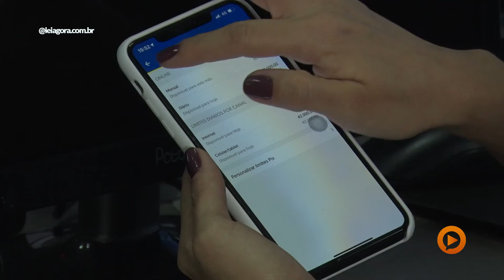Play na Noticia | Pix: BC propõe quatro saques gratuitos por mês e R$ 500 por dia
De acordo com a proposta inicial do BC, serão disponibilizadas duas novas modalidades: o PIX saque (transação exclusivamente para saque) e o PIX troco - que está associada a uma compra ou prestação de serviço.